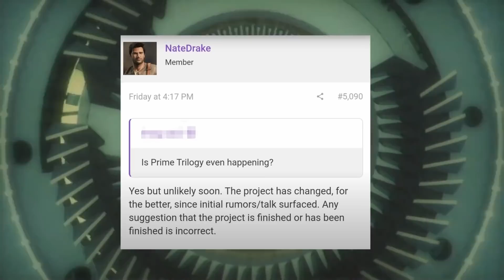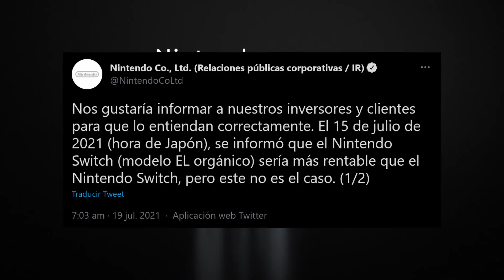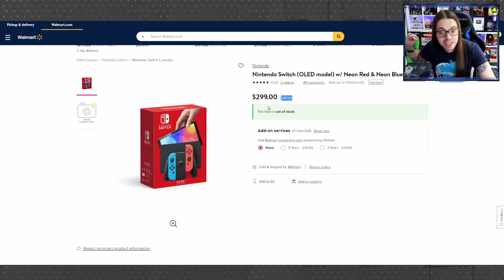NINTENDO DEJA por MENTIROSOS a LA PRENSA 🤔 SWITCH OLED por $299 | METROID PRIME Trilogy LISTO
NINTENDO DEJA por MENTIROSOS a LA PRENSA 🤔 SWITCH OLED por $299 | METROID PRIME Trilogy LISTO. Hoy hablaremos de las espectaculares ventas de Zelda Skyward Sword HD, de como Metroid Prime Trilogy estaría muy cerca de ser una realidad en Switch, y Nintendo  que ha salido a desmentir los últimos informes de bloomberg respecto al precio de la Switch OLED y un posible nuevo modelo.